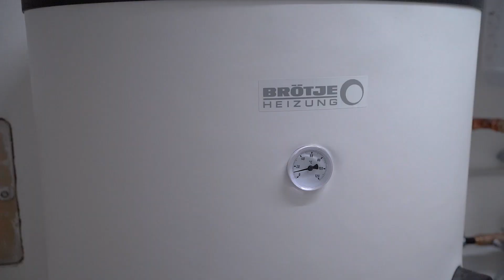Luft Wärmepumpe Expertentipp Sinning Haustechnik GmbH